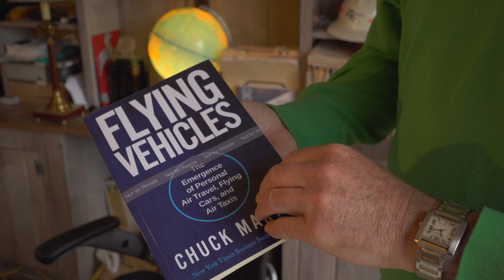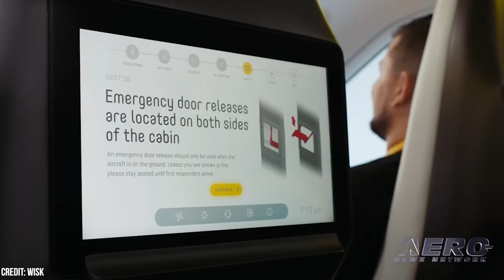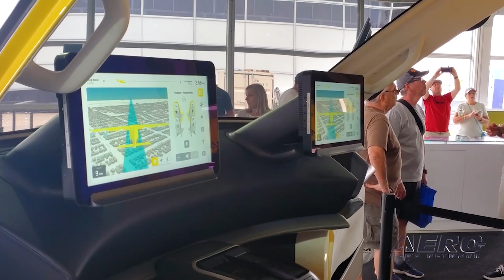"Air Taxis will fly us there in 7 minutes" - The Future of AAM and Flying Cars 🚁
"Instead of flying patients to the hospital with a helicopter, with AAM (advanced air mobility) we bring doctors and EMS responders to them."

Bob Johnson of Volatus Infrastructure shares what the world will look like in a few years with the advent of flying cars. These sustainable aviation vehicles will change how we get around and one day people will own their own!

Follow this channel for more amazing stories about future technology and how it's making our world better.

This film was made by YOYOS - You Own Your Own Stories LLC, a documentary storytelling company focused on solarpunk storytelling.
Got a cool story to share? We can help you get it out there!

AAM, Flying Cars, Flying Vehicles, the future looks bright!